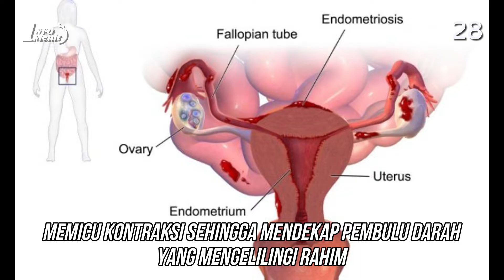Kenapa perut sakit saat mens? || ini dia cara mudah mengurangi nyeri menstruasi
Janji ga ngereog pas menstruasi? kkkk